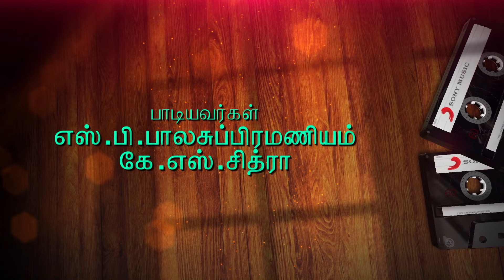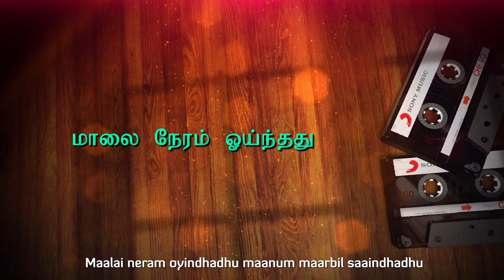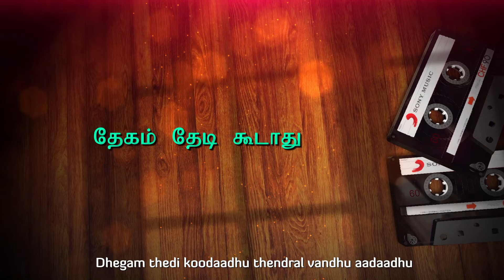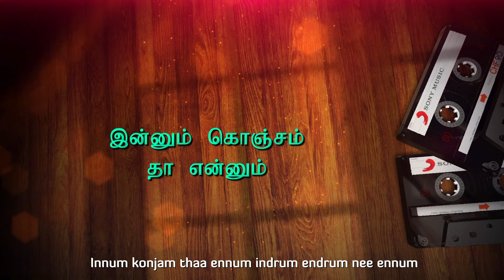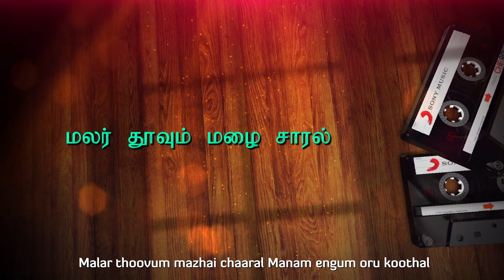Poonthotta Kaavalkaaran - En Uyire Vaa Lyric | Vijaykanth, Raadhika | Ilaiyaraaja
Listen to En Uyire Vaa lyric video from the movie Poonthotta Kaavalkaaran

Movie - Poonthotta Kaavalkaaran
Song - En Uyire Vaa
Singer - S.P. Balasubrahmanyam, K.S. Chithra
Lyrics - Gangai Amaren
Cast - Vijaykanth, Raadhika
Director - Senthilnathan
Banner - Tamil Annai Cine Creations
Producer - T. Suresh